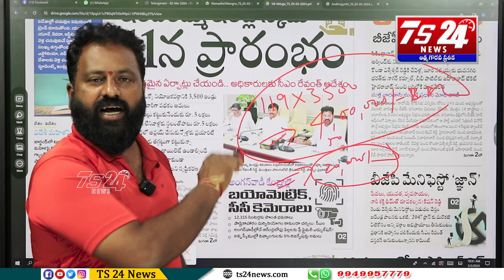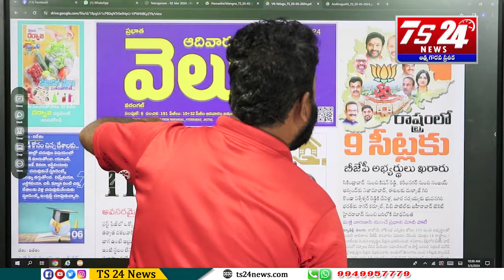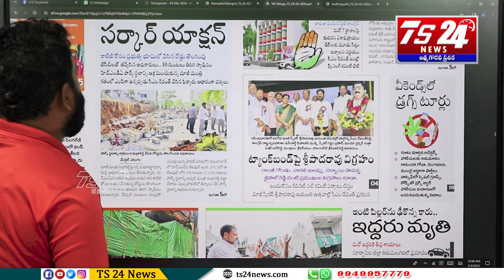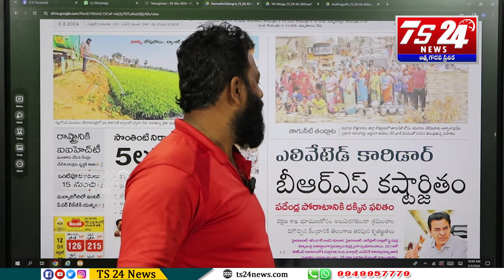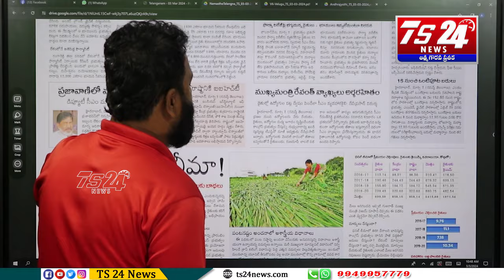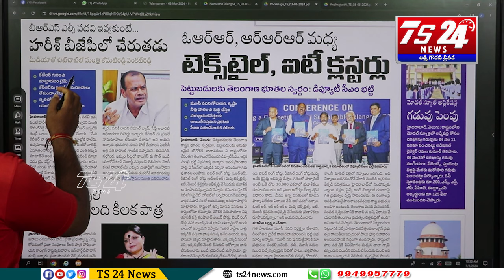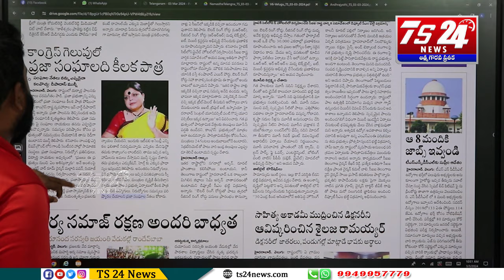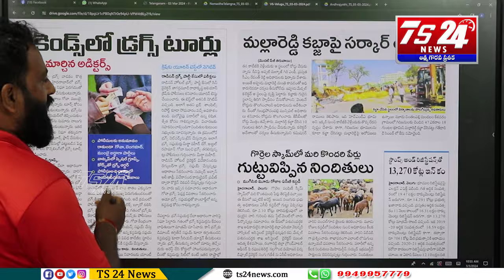పేదవాడి ఆశనే ఆసరాగా చేసుకొని రేవంత్ రెడ్డి ఆడుతున్న దొంగ అటను లెక్కలతో బయటపెట్టిన Asr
ఎంపీ ఎలక్షన్స్ కోసం కాంగ్రెస్ బీజేపీ ఆడుతున్న డ్రామా..